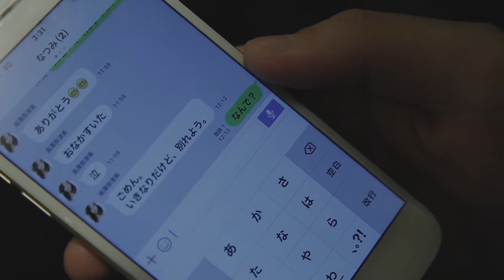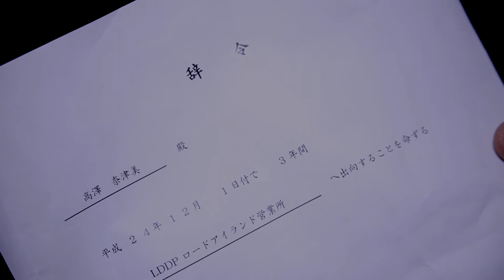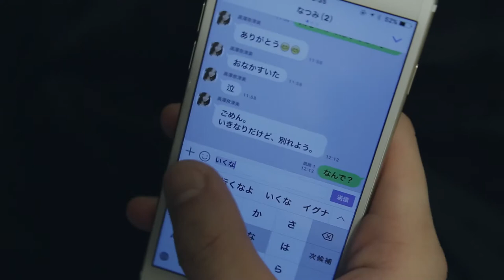[Official MV] CYMBALS - Slowly Snowy (Full Vesrsion)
2015/11/23 iTunesを始め各社配信サイトからリリース！

*Cast*
Natsumi Takazawa (高澤奈津美)

Filmed by
Akihiro Sakai (Pulsejack Film)